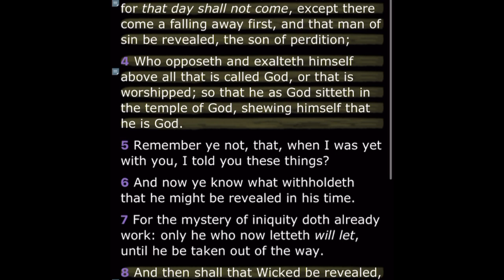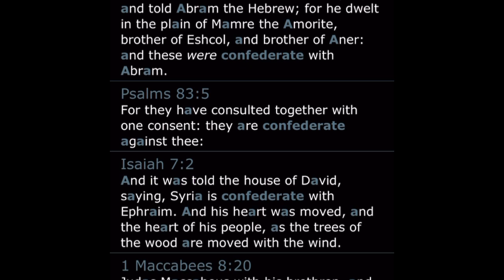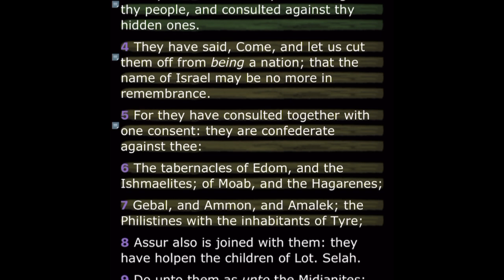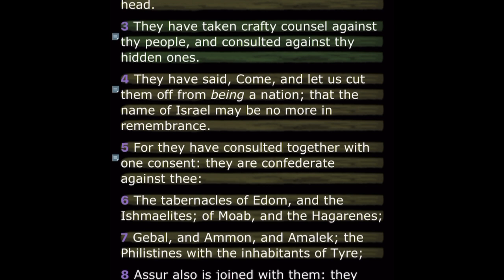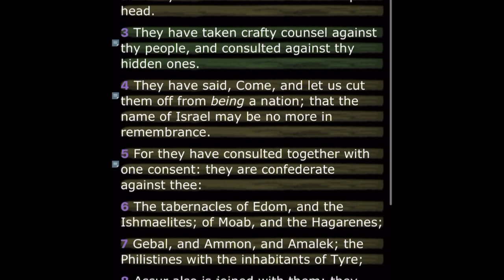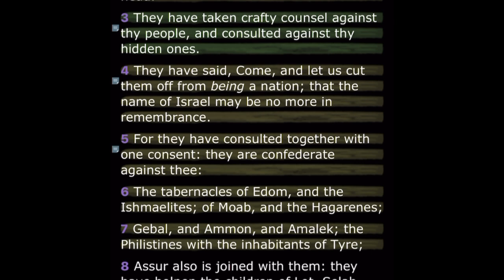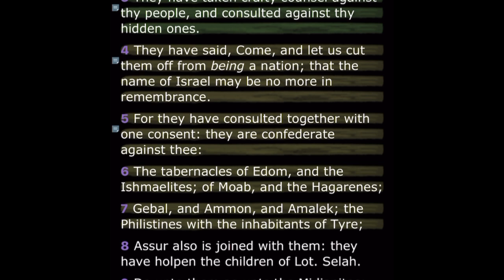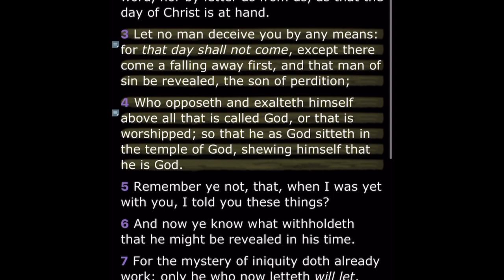Couple of topics /our enemies